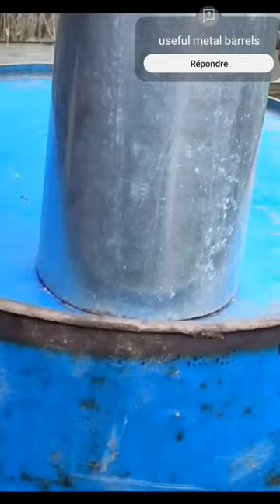transform your metal barrel into a super powerful wood stove 🔥🔥🔥